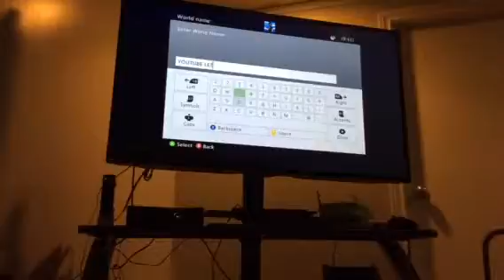Terraria ep 1 house